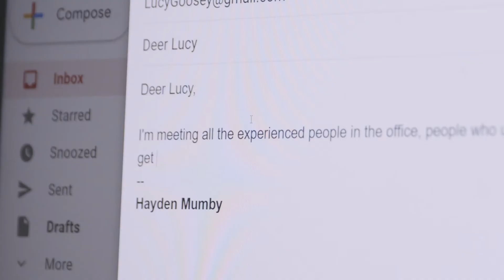Writing an Email | Short Film | Based on 'Writing a Letter' from Green Book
Just a cute little short based on the 'Writing a Letter' scene from Green Book. Created this for a university cinematography assignment with lovely acting assistance from Mumby and Jeff.

CREW:
Shot & Edited by Dannon Wu & Daniel Millard

CAST:
Hayden Mumby & Jefferson Nguyen: As themselves